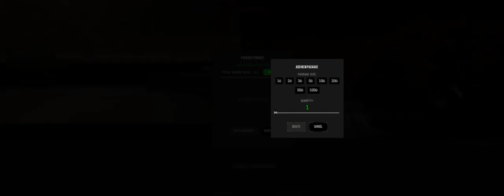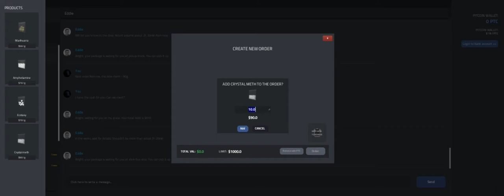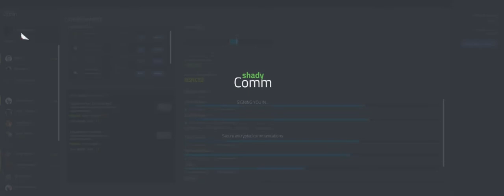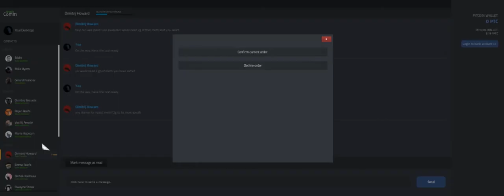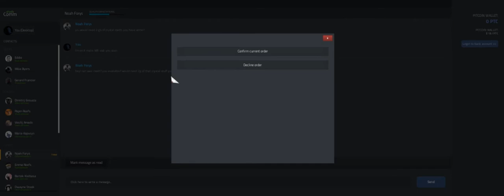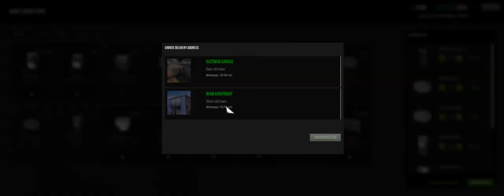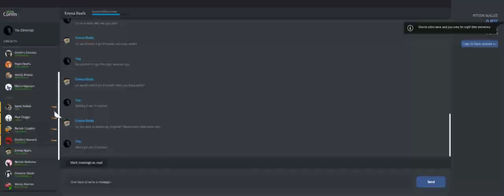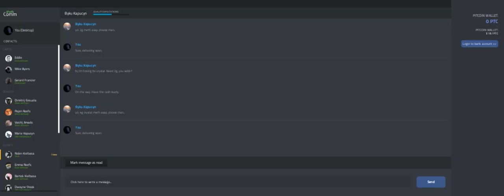[{(Drug Dealer Simulator | Crystal Meth)}] S1E3